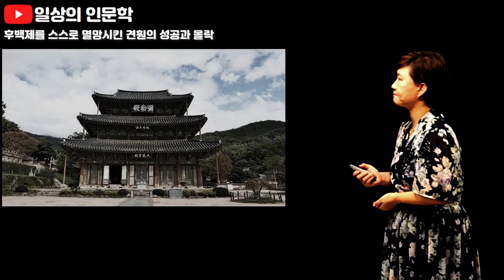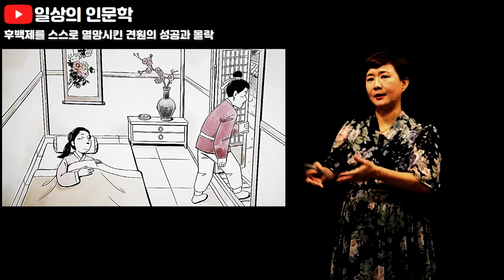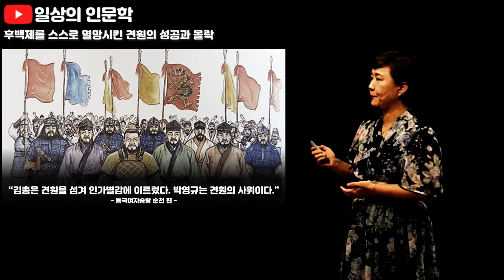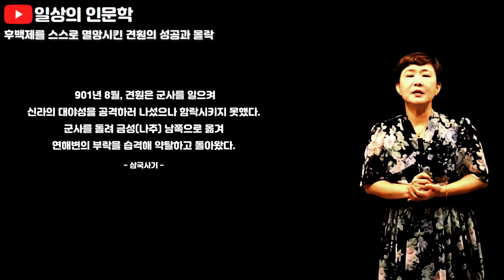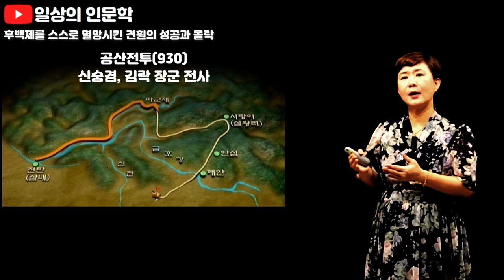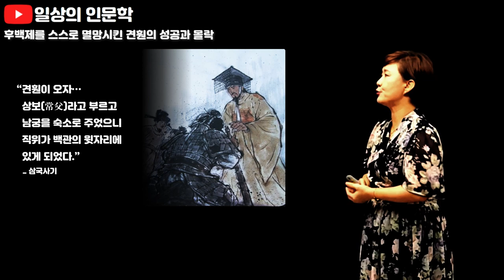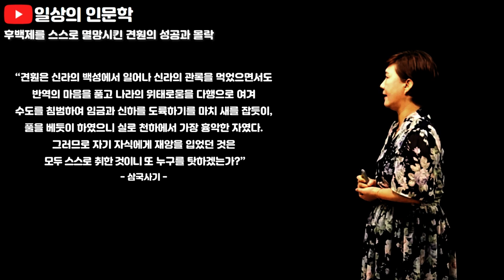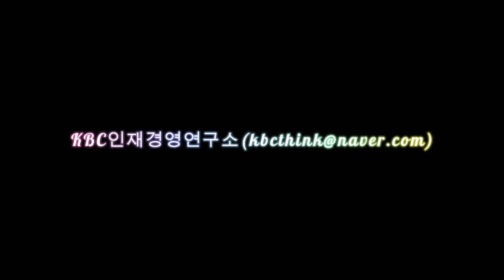배신감에 후백제를 스스로 멸망시킨 견훤의 성공과 몰락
배신감에 후백제를 스스로 멸망시킨 견훤의 성공과 몰락 편입니다. 견훤이 영웅이 될 수 있었던 이유는 무엇일까요? 또 견훤이 몰락한 이유는 무엇일까요?

1. 견훤이 영웅이 될 수 있었던 이유?
견훤은 상주 가은현 사람으로 아버지 아자개는 농사지어 생활했는데 아들이 4 명이 있었고 모두 세상에 이름을 알렸습니다. 그 중 견훤은 남보다 뛰어나고 지략이 많았고 아자개의 첫째 아들이었습니다. 그런데 견훤의 나머지 동생들은 견훤과 어머니가 달랐기에 견훤은 아버지 아자개와 갈등을 빗어 아버지 아자개를 떠났습니다. 그래서 밑바닥부터 출발해야 했습니다. 이런 견훤의 출생에 대해서는 여러가지 이야기들이 있는데 멸망한 백제 의자왕의 아들이었던 부여융의 후손이라는 이야기도 있고진흥왕의 셋째 아들의 후손이라는 이야기도 있습니다. 아마도 견훤이 영웅으로 성장하게 되면서 만들어진 이야기가 아닌가 생각됩니다. 삼국유사에는 문경의 금화굴이라는 곳에서 지렁이의 자식으로 태어났다는 설하도 있고 호랑이 젖을 먹었다는 설화도 있습니다. 이처럼 견훤에게도 영웅의 출생과 관련된 이야기들이 전해지고 있습니다
아버지와의 불화로 상주를 떠난 견훤은 경주로 오게 됩니다. 견훤은 경주에서 입대하여 서남 해안의 방수군 군인으로 파견된 후 그 용맹함을 인정받아 군 지휘관이 되었습니다. 이후 비장(군사령관)으로 승진한 견훤은 몰락하는 신라의 비장보다는 자신의 세력을 키우겠다고 새로운 포부를 가지게 되었고 때문에 순천 지역의 김총을 비롯한 박영규와 같은 호족 세력들을 포섭해 전주로 입성해서 후백제를 건국하게 됩니다. 그래서 견훤이 영웅이 될 수 있던 이유는 세 가지로 요약할 수 있습니다.
첫째, 밑바닥부터 시작했다
둘째, 인심을 얻었다.
셋째, 비전을 제시했다

2. 견훤이 몰락한 이유?
918년 왕건에 의해 궁예가 몰락했습니다. 궁예의 몰락으로 견훤은 승기를 잡았고 경주를 공격해 경주의 포석정에 머물고 있던 경애왕을 사로잡아 자결을 명했습니다. 그렇게 경애왕을 죽이고 왕비를 겁탈하기도 했습니다. 이후 김부를 새로운 왕, 경순왕으로 세우고 물러가게 됩니다. 견훤은 언제든 신라를 멸망시킬 자신이 있었기에 허수아비 왕으로 세웠던 경순왕을 세우고 왕건부터 치려 했습니다. 한편 왕건은 신라로부터 구원 요청을 받고 견훤의 군대와 공산에서 맞닥뜨리게 되었습니다. 이것이 930년에 있었던 공산전투입니다. 공산전투에서 왕건은 크게 패하여 신숭겸 장군과 김락 장군의 희생으로 겨우 탈출할 수 있었습니다. 이후 이 공산은 여덟 명의 공신들이 왕건을 대신해 죽었다 해서 팔공산이라고 불리게 되었습니다. 공산전투에서 승리한 견훤은  의기양양해서 군대를 이끌고 지금의 의성과 군위를 차지하고 북쪽으로 진격해 올라갔습니다. 그리고 고창에서 왕건과 일전을 치르게 되는데 이것이 고창전투입니다. 견훤의 군대가 훨씬 더 많았지만 예상을 뒤엎고 왕건이 승리했습니다. 왕건의 승리로 주변의 영천, 하향, 청송과 같은 30여 군현과 명주부터 울산까지 호족 110여 성이 왕건에게 귀부했습니다. 세력이 약해진 견훤은 아들들을 설득했습니다 "지금 우리 군사가 북군보다 배나 더 하되 오히려 불리하니 아마 하늘이 고려를 도와주는 것이다 북왕에게 귀순하여 생명을 보존하자" 하지만 아들 신검, 용검, 양검 이 3인이 모두 견훤의 말에 불응했고 심지어 배 다른 자식인 넷째 아들 금강을죽이고 견훤을 금산사에 가두는 사태가 벌어졌습니다. 세 아들에게 한이 맺힌 견훤은 금산사를 탈출해 왕건에게 귀부했고 "늙은 신화가 전하에게 투신한 이유는 전하의 위엄을 빌려서 반역한 자식을 죽이려고 하였기 때문입니다. 군대를 주시면 후백제를 멸하겠습니다"라는 부탁을 합니다. 왕건은 견훤에게 군사를 내어줬고 견훤은 기어코 후백제를 정벌하고 맙니다. 아들들에 대한 배신감에 자신이 힘들게 세운 후백제를 자신의 손으로 무너뜨린 것입니다. 이렇게 견훤은 몰락했는데 그 이유는 두 가지로 정리할 수 있습니다.
첫째, 민심을 잃었다.
둘째, 권력의 속성을 몰랐다

베스트 셀러 총.균.쇠의 저자 제러드 다이아몬드가 이런 말을 했습니다
"흔히 성공의 이유를 한 가지 요소에서 찾으려 하지만 실제 어떤 일에서 성공을 거두려면 먼저 수많은 실패의 원인을 피할 수 있어야 한다...인간이 가축으로 기를 수 있는 동물들은 인간이 가축으로 기를 수 있는 모든 요건들을 충족했기 때문에 가능한 것이었고 반면에 인간이 가축으로 기를 수 없는 동물들은 인간이 가축으로 기를 수 있는 요건 중에 한 가지라도 충족되지 못했기 때문에 가축으로 키울 수 없게 된 것이다"

수많은 실패의 원인들 중에 단 한 가지라도 피할 수 없으면 성공할 수 없다는 말입니다. 그렇다면 실패는 의미가 없는 걸까요? 강혜영 교수님은 이렇게 말씀하십니다.
"모든 실패가 의미 없는 것은 아니다. 궁예와 견훤의 실패는 고려 창건의 밑거름이 되었으니까"

다음 편에서는 왕건의 성공 비결을 알려드리겠습니다. 강혜영의 친절한 역사이야기 #64-2. 배신감에 후백제를 스스로 멸망시킨 견훤의 성공과 몰락' 편과 함께 우리는 어떻게 성공해야 할 지 생각해 보시기 바랍니다. 감사합니다.

_ 일상의 인문학( @kbcthink )

[Chapters]
00:00 하이라이트
01:04 1. 견훤이 영웅(성공)이 될 수 있었던 이유?
10:11 2. 견훤이 몰락한 이유?